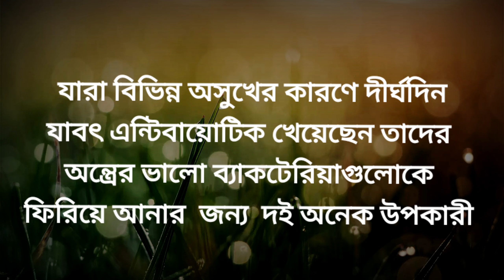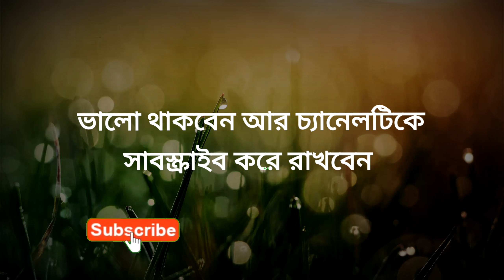How To Make Yogurt At Home In Bangla | Easy Yogurt Recipe | ঘরে পাতা দই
Hello viewers, today I will show you How_to make_yogurt_in_a_short_time_at_home. You can also learn more about the nutritional value of sour_yogurt.